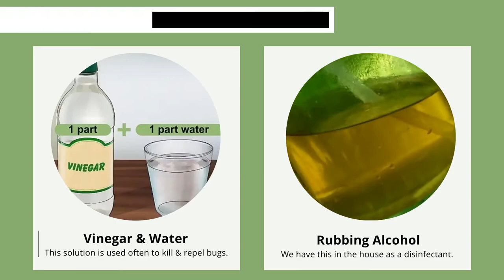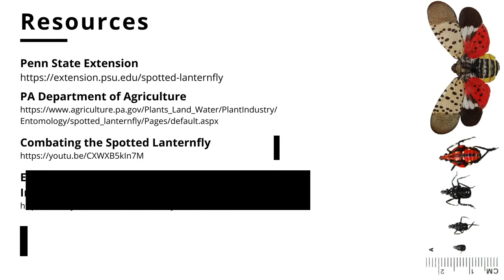Lookout For Lanternfly: Nymphs (No Audio)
Identifying and killing lanternflies in their nymph stage.